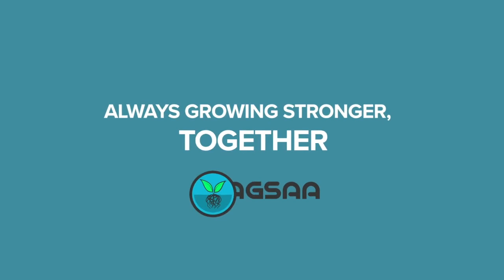The Rare Advocates Podcast Ep1: We finally met at GLIA 2022 | Aicardi Goutieres Syndrome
Episode #1, our first podcast! Devon, Rafa, and Patrick finally met at the GLIA 2022 conference in Philadelphia Patrick gave the opening remarks and welcome at the GLIA Advocacy Workshop, and the pair managed to make contact with scientists from Eli Lilly about our stalled clinical trial.

💙About the AGSAA
The Aicardi Goutieres Syndrome Advocacy Association (AGSAA) is a global coalition of deeply dedicated parent advocates working alongside clinicians, researchers, and scientists. We are united in our desire to improve the lives of individuals and families living with and yet to be diagnosed with Aicardi-Goutières Syndrome. Everything we do reflects a sense of urgency to rescue our community's potential and preserve quality of life. We’re focused on accelerating research, providing timely emotional and educational outreach, and developing ever-evolving clinical care recommendations to affected families.

💙The AGSAA is a 501c nonprofit foundation

💙Join the Conversation:
@agsadvocacy on all socials